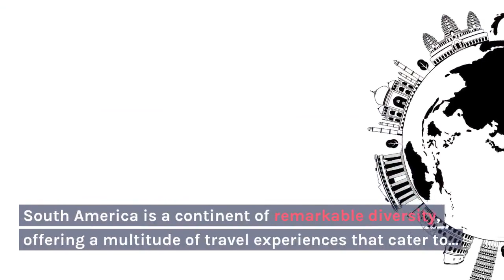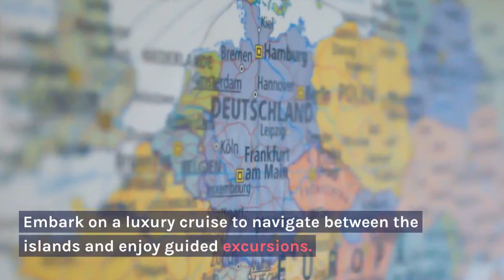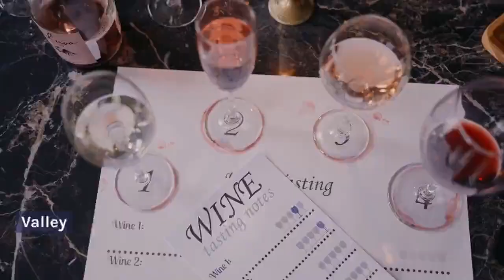The Definitive Guide To 10 Best Travel Destinations In South America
🌎 Explore the Enchanting South America! 🌄

Looking for your next travel adventure? Join us as we unveil the "Best Travel Destinations in South America." From the ancient wonders of Machu Picchu to the vibrant streets of Rio de Janeiro, we've curated an exciting list of top destinations to inspire your wanderlust.

🏞️ Immerse yourself in the breathtaking landscapes of Patagonia.
🌆 Discover the cultural riches of Buenos Aires and Santiago.
🏖️ Relax on the pristine beaches of the Galapagos Islands.
🌋 Explore the Amazon Rainforest and its diverse wildlife.
🗺️ Learn about the history and traditions of Cusco and Cartagena.
🌄 Witness the awe-inspiring beauty of the Andes mountains.
🏟️ Experience the vibrant energy of Rio's Carnival.
🏞️ Marvel at the stunning glaciers of Los Glaciares National Park.
🏛️ Visit iconic landmarks like Christ the Redeemer and Machu Picchu.
🍽️ Savor the delectable cuisine of South America, from Argentine steaks to Peruvian ceviche.

Join us on this visual journey through South America's most captivating destinations and start planning your next adventure today.

This video is presenting Best Travel Destinations in South America topic information but we also try to cover the   subjects:

-how to travel south america
-best places to visit in south america
-south america travel

On Google you can discover a lot of details regarding 'Best Travel Destinations in South America' however let's be sincere ... A YouTube video is worth hundreds of words, and also it's simpler to get the details that you need. That's why we created this video regarding Best Travel Destinations in South America topic and also 'how to travel south america'
Youtube is the very best website to visit when searching for videos about Best Travel Destinations in South America.
Best Travel Destinations in South America is undoubtedly something that intrigues you and quite a lot of people so I made this video .

Audio problems?
If you notice that the audio button is off on YouTube videos, try the following troubleshooting steps:

 Ensure that sound/volume is allowed on your web browser or gadget.
Restart the web browser or device.
YouTube vids are offered in numerous formats. However, some web browsers don't support more recent video formats and resolutions or quality alternatives. This indicates these internet browsers might only have one or two video formats to select from. We recommend updating your internet browser or operating system for the best watching experience.
This Yt channel has other similar video clips concerning how to travel south america, best places to visit in south america and south america travel Please check them out

We would really appreciate if you can drop us a comment and inform us what is your major inquiries regarding Best Travel Destinations in South America

🔍South America travel, best travel destinations, South America tourism, travel inspiration, South American culture, adventure travel, travel vlog